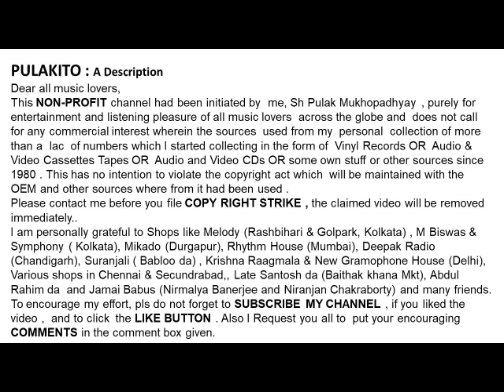মান্না দে -জ্বলছে আগুন (1981)-Manna Dey- JWALCHHE AGUN (1981)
জ্বলছে আগুন (1981)
মান্না দে
Manna Dey
 JWALCHHE AGUN   (1981)
Lyrics :  Debdas Bandopadhyay
Film:   Biswajanani
Help Please.